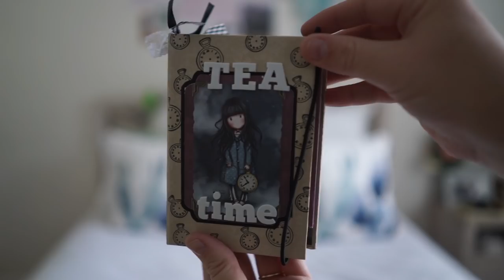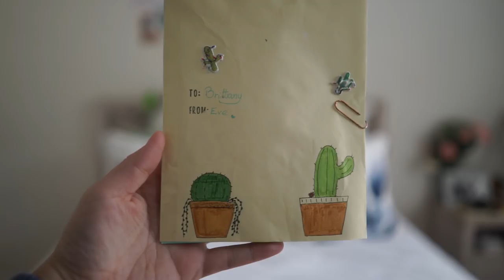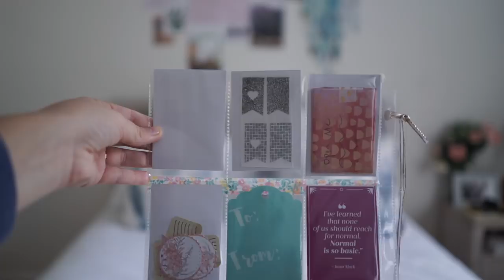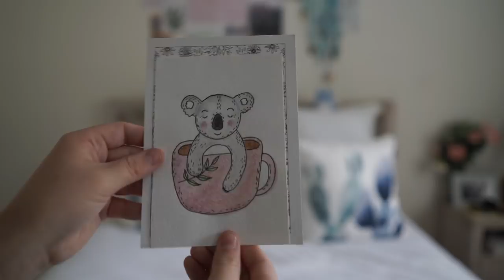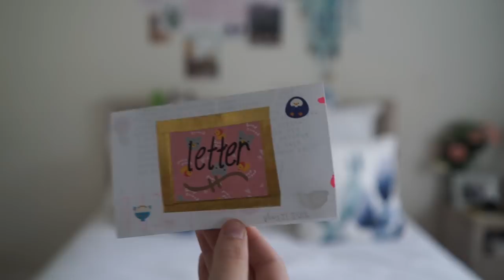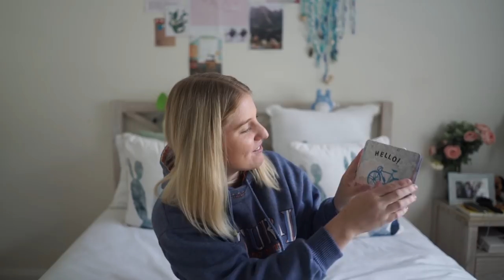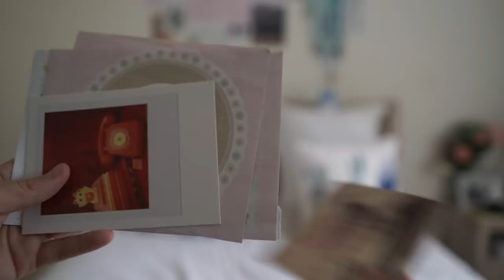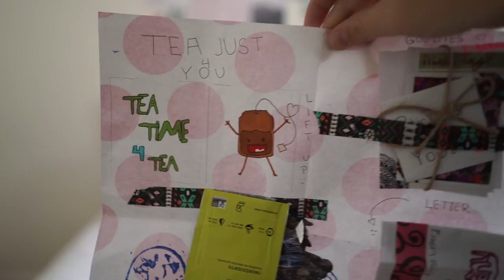PO Box Opening #8 📮📪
Thank you to all the lovely people who sent me something special. I really appreciate it and feel so loved!